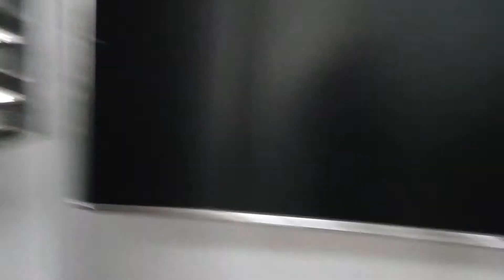AYO KE MASJID JAMI AL IMAROH KP. CIBUNTU - DS. GANDASARI - CIBITUNG - BEKASI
Masjid Minimalis arsitektur optimis...